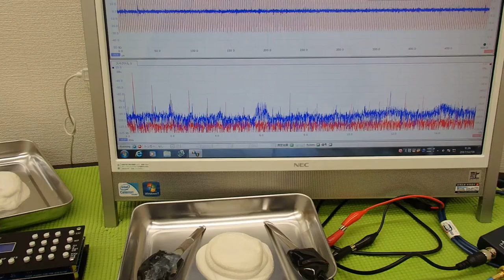‹メガヘルツ›の超音波発振制御技術 ultrasonic-labo